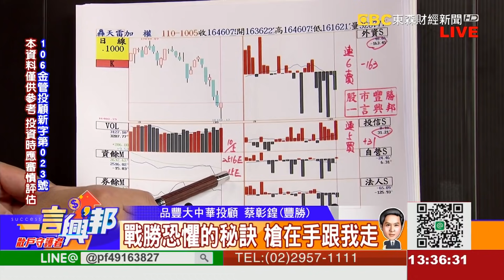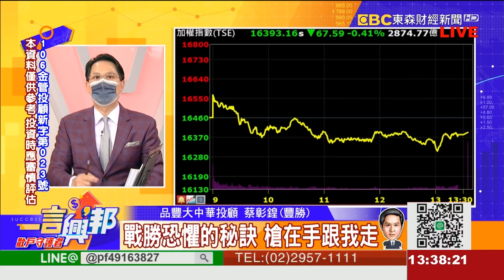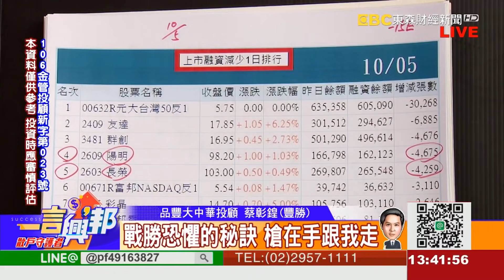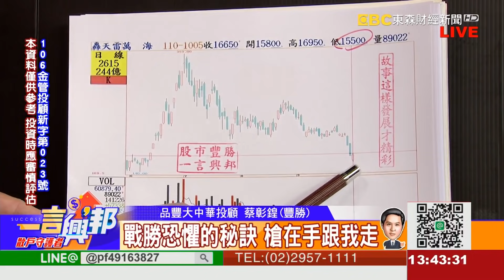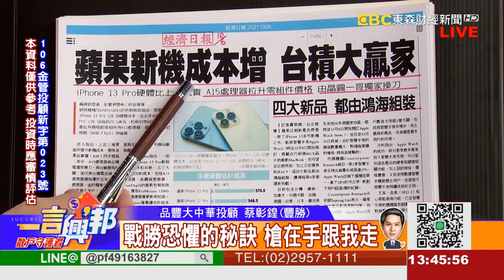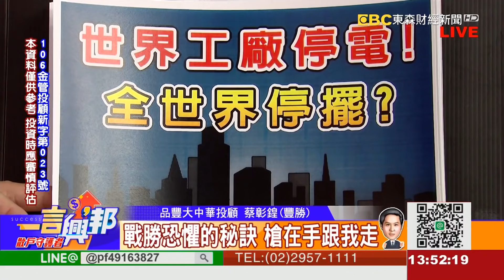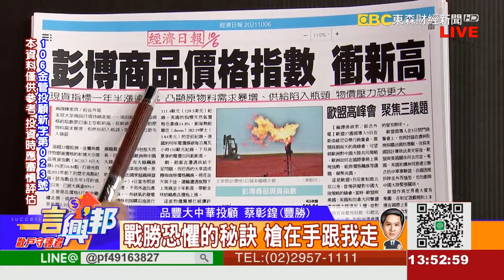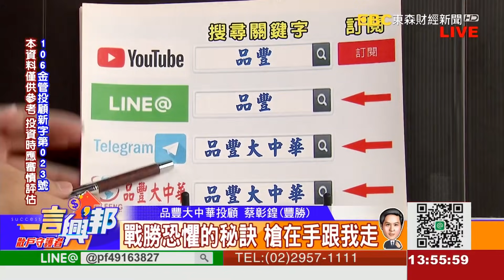戰勝恐懼的秘訣 槍在手跟我走《一言興邦》蔡彰鍠(豐勝) 20211006